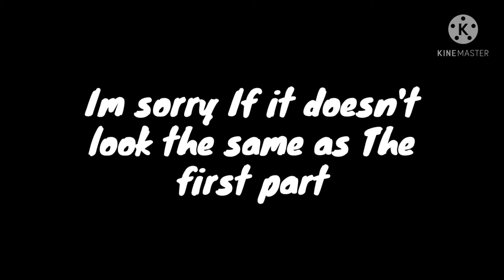||Sibling Anthem Check||Pt 2||Real life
This is my sister and I in real life but in gacha club.